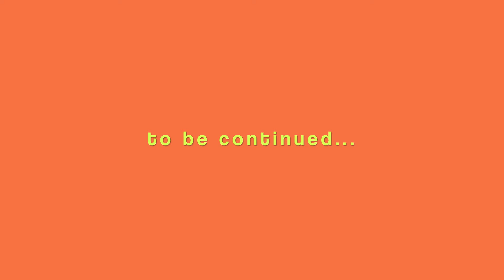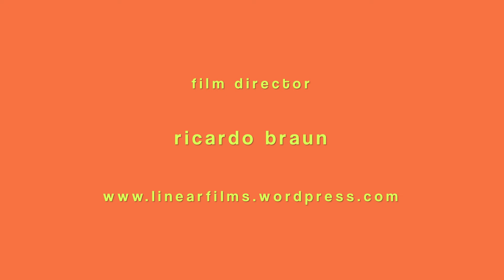Documentary Prem Part 1.mov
Documentary Project of Prem Joshua Band, Part one - Yoga para Paz, Ibirapuera Park, São Paulo, Brazil, August 2011.